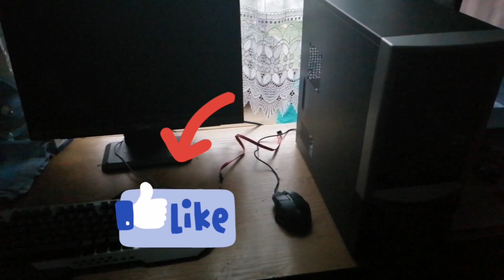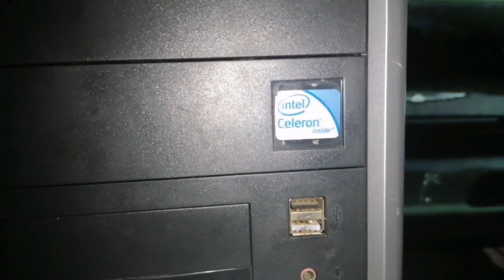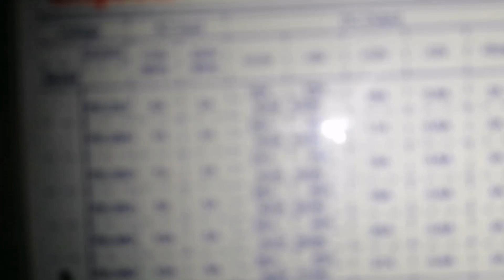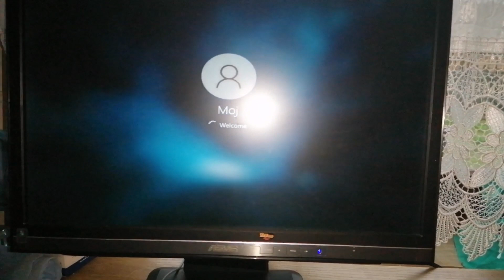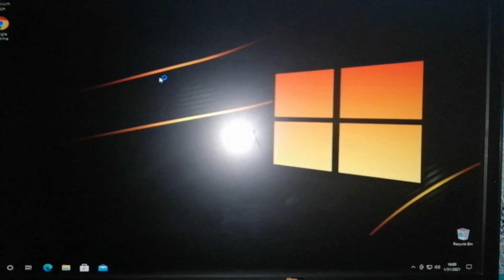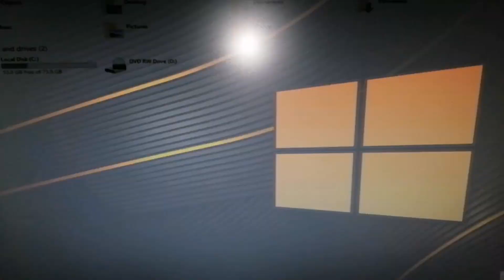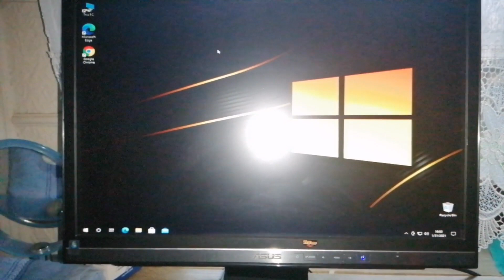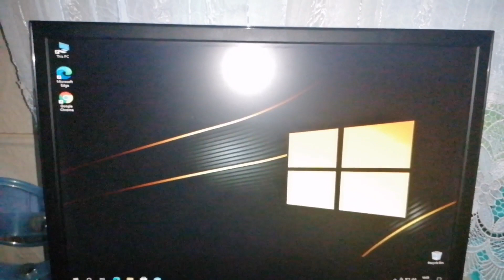Palim racunar star 15 godina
Ako vam se svideo klip ostavite lajk, ser i sub.
Zapratite me na insta Beljke97.
Naravno kliknite na zvonce kako bi vam stizala obavestenja cim izbacim nov viedo a do tada veliki POZZ.